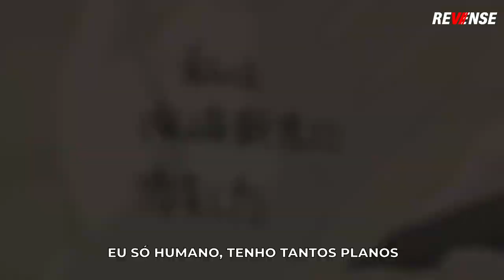REVENSE - Meu Erro | Subyana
👉Esse é o Subymundo

❤️ReLIFE é uma série japonesa de mangá seinen, escrita e ilustrada por Yayoiso, publicado por NHN PlayArt no site comico desde o dia 12 de outubro de 2013 e tem seis volumes de compilação de capítulos publicados até agora, pela Earth Star Entertainment.

❤️Parcerias
👉 Anistage - Plataforma de Streaming de animações 100% Brasileira!

👉 Otadive - Animes, Mangás & Manhwas
Facebook.com/otadive

👉Voz(a): Subyana
👉Programa:Reaper

👉Editor(a): Coffeexfx
👉Programa: After Effects + Premiere

👻 TRUPE FANTASMA  👻

(Atualizada TODA SEMANA!)

👉Letra: Meu Erro  [Subyana]

eu só quero ser feliz
não estou em busca de dinheiro
mano o que você me diz?

estão achando pouco
mesmo me esforçando ao maximo
talvez eu sejá louco

poha que sufoco
vendi minha alma pra empresas
pra ver se eu saio do poço

e isso nem é tudo
desistir do meu  sonho por achar
que não tenho conteúdo

que se foda o mundo
terceira madrugada acordado
pensando no assunto

e se pah nem mudo
esse é meu submundo

porque eu tenho que prova
toda essa cobrança e eu tentando não erra
eu só humano, tenho tantos planos
que mesmo com anos talvez não vou conquista

pra quem vê de fora
parece tudo tão facil
as escolhas do presente
acarretadas do passado

meu futuro é só um laço
to buscando a trajetória
os mlk que zuava
hoje vem babar minhas bolas

eu sei que tenho meu diferencial
escrevo o que vivo, e isso é tão normal
vocês que são cópia desse tal player tauz
vê se aprende a fazer um som sendo original

escrevo isso e sempre me faz bem
procuro em cada verso ajudar alguém
me sinto completo com isso vou além
não é like e comentário que me mantém

as vezes a escuridão toma conta
nossos coraçoes sao quebrados multilados
e os sonhos destruidos
é como se nao houvesse mais motivos para se viver
mas sempre há uma razão que nos prende a esse mundo
um sonho, uma paixao e até mesmo uma pessoa
nunca deixe que tem impeçam de lutar por que
nada é impossivel se voce acreditar